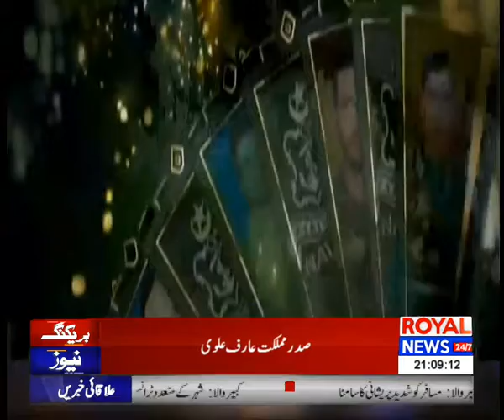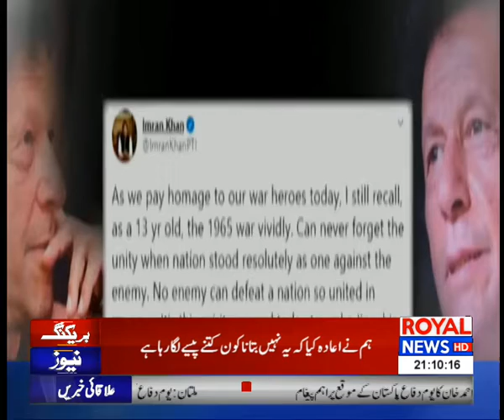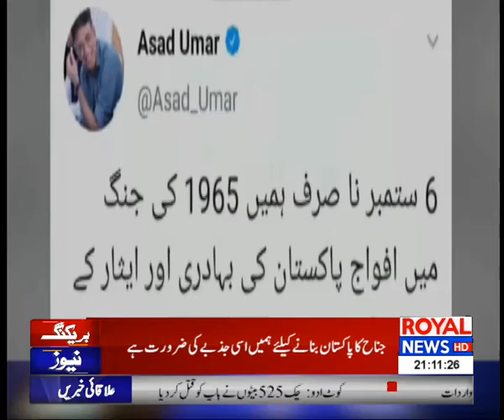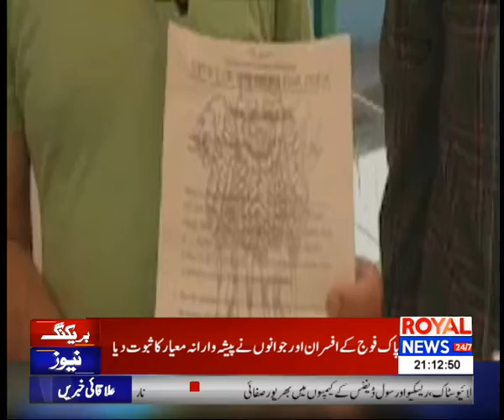News Headlines | 9PM | 06 September 2020 | Royal News